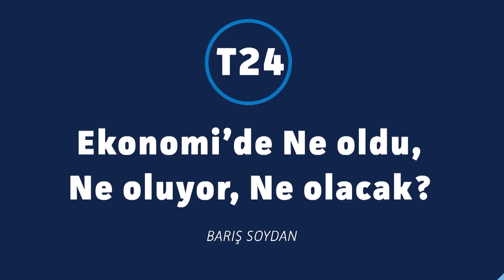"Genç işsizler, KYK borçlarını ödeyemiyor, aşklarını yaşayamıyor, sessizlikleri kimseyi yanıltmasın"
Her dört gençten biri işsiz. Gençler işsizlik konusunda ne diyor?

Genç İşsizler Platformu'nun kurucusu Mustafa Murat Kubilay, Barış Soydan'ın sorularını yanıtladı.